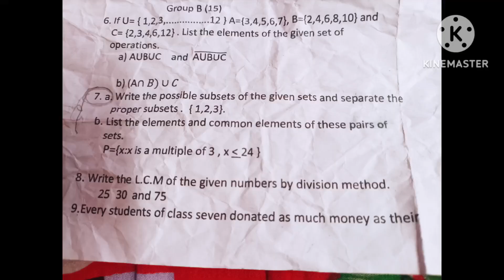dekh sakte ho abs || You can see abs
_____________________END_____________________